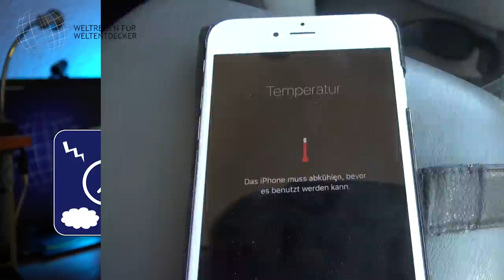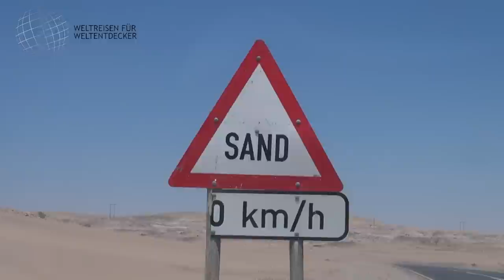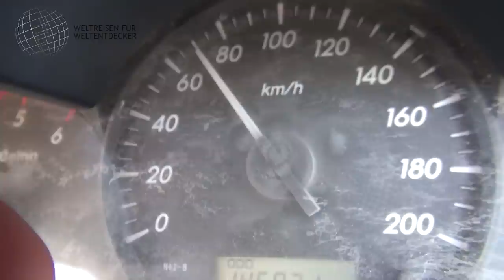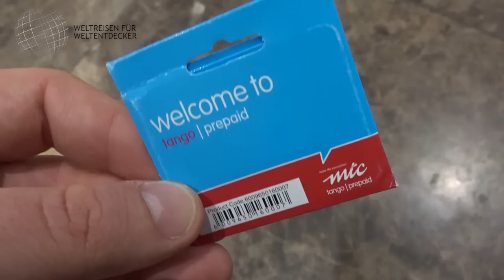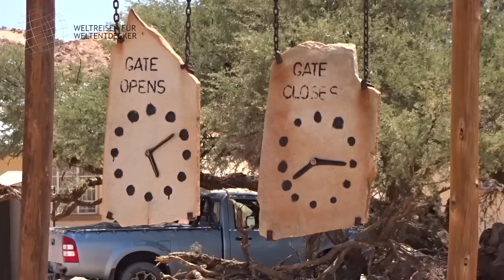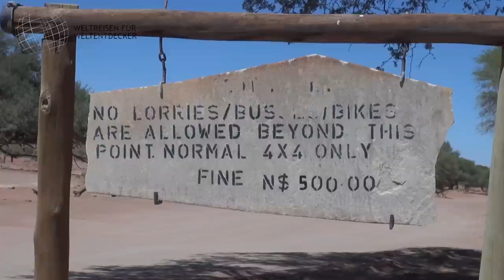Namibia Rundreise Tipps - alles was Du wissen musst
Namibia Rundreise Tipps - dieses Video gibt Dir Erfahrungen aus erster Hand. Was gibt es alles in Namibia für eine Rundreise zu beachten? Soll man sich einen normalen PKW mieten oder darf es doch besser ein Offroad-Fahrzeug sein? Wie geht man mit dem Geld um? Wie kann man sich vor Ort verpflegen? Es soll sich um Tipps für den "Erstkontakt" handeln, damit man sich schneller zurechtfinden kann. Bei allen aufgeführten Punkten handelt es sich ausschließlich um persönliche Eindrücke mit Stand meiner damaligen Reise! Das kann also auch schon ein paar Jahre her sein, d.h. manche Details können sich geändert haben. Ihr solltet Euch also über dieses Video hinaus weiter informieren. Alle Angaben ohne Gewähr. Übergeordnet gelten die jeweils aktuellen Informationen des Auswärtigen Amtes!

0:00 Intro, Vorstellung und Disclaimer
1:13 Anreise
1:49 Einreise
2:27 Land und Leute
4:00 Klima und beste Reisezeit
5:06 Mietwagen
7:21 Verkehr
11:02 Tanken
12:46 Übernachten und Hotels
14:24 Essen(gehen)
15:58 Internet
17:21 Strom
18:09 Einkaufen
18:55 Geld
19:38 Sicherheit (subjektive Erfahungen!)
23:17 Speziell Skeleton Nationalpark
24:34 Speziell Etosha Nationalpark
27:09 Speziell Sossusvlei/Namib Naukluft Park
30:14 Abmoderation

📌 Hinweise